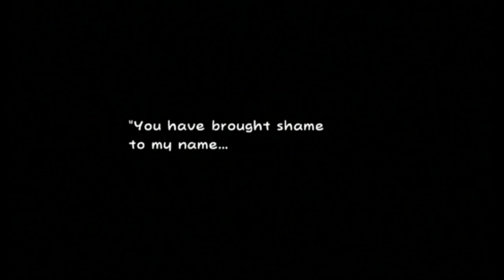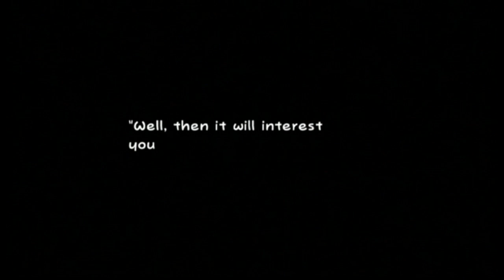Super Paper Mario: #29 - "Locating Luvbi"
Where hast thou gone, O fair maiden? Doth thy countenance burn because I compared thee to the esteemed Melia Antiqua, Princess of Alcamoth and the High Entia?

==MY INFO==

EQUIPMENT
Computer: CyberpowerPC Stealth Raider 250
Microphone: Blue Yeti
Recorded with: Elgato Gaming Capture HD/Audacity
Editing Software: Power Director 14 Ultimate